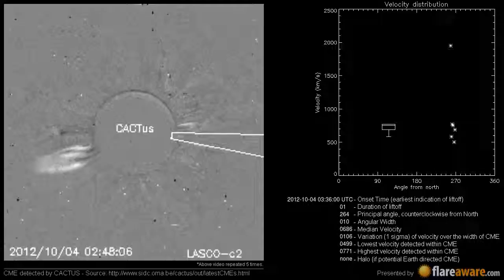A Non Earth directed CME at 2012-10-04 03:36:00 UTC